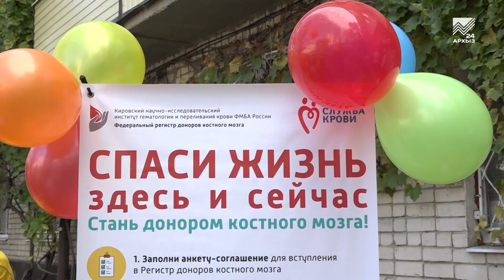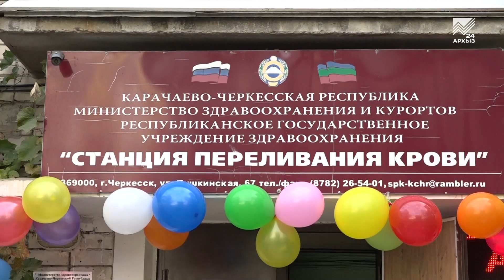Марафон донорства костного мозга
Пробег по городам страны ради одной цели — привлечь внимание россиян к проблеме донорства костного мозга. В нашу республику прибыл основатель благотворительного фонда «Вторая жизнь» Артем АлискЕров. Собственным примером он доказывает, что рак можно победить. С марафонцем   встретилась и наша съемочная группа.